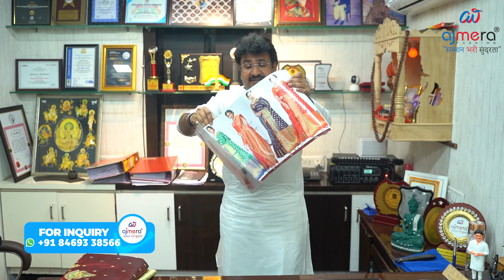Maharashtra Saree Manufacturer, Gudi Padwa Spl, Yeola-Paithani, Nauvari Kathpadar, Kolhapuri Saree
Ajmera Fashion.

maharashtra saree manufacturer,
gudi padwa saree look
gudi padwa saree stitching
gudi padwa saree draping
gudi padwa saree
gudi padwa special saree
urmila kothare gudi padwa saree
marathi saree collection
marathi wedding saree collection
marathi bridal saree collection
saree collection marathi vlog
saree wholesale mumbai
saree wholesale market mumbai
cotton saree wholesale mumbai
saree wholesale market in mumbai with price
cotton saree wholesale market mumbai
saree pin wholesale market mumbai
khan saree wholesale market mumbai
bandhani saree wholesale in mumbai
wholesale saree fall in mumbai
mumbai saree wholesale market in marathi
wholesale saree market in maharashtra
maharashtrian saree wholesale market
mahabalipuram saree wholesale
maharashtra wholesale saree
Gudi Padwa Sadi |
गुढी पाडवा साडी |
Gudhi Vastra |
गुढीची साडी |
Paithani Saree, Work Saree, Rajputi Saree On Wholesale Price in surat || Saree Wholesaler in surat
Dadar Nauvari Collection Hindmata Market
महाराष्ट की ख़ास पैठनी साड़ी, Paithani Saree Wholesale Market Surat, Paithani Saree Manufacturer
Nauvari Saree Manufacturer In Surat, Saree Wholesale market, Surat Textile Market - Ajmera Fashion
Paithani Saree - Types, Cost And how to Identify Real Paithani
Readymade Nauvari Saree Wholesale
Peshawari Nauvari Saree
yeola paithani,
paithani variety,
latest paithani sarees designs for wedding,
latest paithani silk येवला पैठणी,
saree wholesaler in surat,
mhalsa paithani saree,
paithani silk saree drape,
soft silk semi paithani saree yeola,
all over brocade paithani saree,
paithani saree uniqueness,
paithani saree in cheap price,
paithani saree,
rajputi saree on wholesale price in surat,
sabase sasti paithani saree,
handloom double pallu paithani sarees,
work saree
business ideas in marathi,
marathi vlog,
surat saree wholesale market,
business majha,
surat sarees market,
saree business information,
business ideas,
small business ideas,
saree wholesale market with price,
marathi,
marathi video,
फ़क्त 25,000 रूपयात करा साड़ी बीजनेस।Sarees wholesale market with price in surat marathi(मराठी)VLOG
कापड बिझनेस, मटेरीअल होलसेल पेक्षा कमी किमतीत, घरपोच.. Best Quality Cloth Wholesale Market
काठपदर साड़ी
सूरत काठपदर साड़ी
काठपदर साड़ी मैन्युफैक्चरर
काठपदर साड़ी होलसेल मार्किट
काठपदर साड़ी ब्लाउज
काठपदर साड़ी ब्लाउज डिज़ाइन
काठपदर साड़ी  ड्रैपिंग
काठ पदर साड़ी इन लौ प्राइस
काठ पदर साड़ी
लेटेस्ट काठ पदर साड़ी इन लौ प्राइस
डिज़ाइनर काठ पदर साड़ी इन लौ प्राइस
न्यू काठ पदर साड़ी इन लौ प्राइस
न्यू डिज़ाइनर काठ पदर साड़ी इन लौ प्राइस
न्यू लेटेस्ट काठ पदर साड़ी इन लौ प्राइस
काठ पदर साड़ी अंडर @99
लेटेस्ट काठपदर साड़ी ब्लाउज डिज़ाइन
काठपदर साड़ी ब्लाउज डिज़ाइन कटाई
काठपदर साड़ी ब्लाउज डिज़ाइन कटाई सिंपल
काठ पदर साड़ी ब्लाउज
काठपदर  साड़ी लेटेस्ट डिज़ाइन
काठ पदर साड़ी ब्लाउज नैक डिज़ाइन
साड़ी कलेक्शन
लेटेस्ट साड़ी कलेक्शन
स्टाइलिस्ट काठ पदर साड़ी
लेटेस्ट काठ पदर साड़ी
सिल्क साड़ी मनुफक्चरर्स इन सूरत
पैठनी साड़ी
सबसे सस्ती पैठनी साड़ी
पैठनी साड़ी मैन्युफैक्चरर
पैठनी साड़ी मैन्युफैक्चरर इन सूरत
पैठनी साड़ी मनुफक्चरर्स इन इंडिया
पैठनी साड़ी होलसेल मार्किट
पैठणी (येवला)
पैठनी साड़ी होलसेल मार्किट इन सूरत
पैठनी साड़ी होलसेल मार्किट इन मुंबई
पैठनी साड़ी होलसेल मार्किट इन पुणे
पैठनी सिल्क साड़ी होलसेल मार्किट